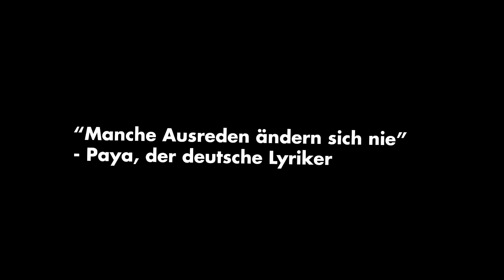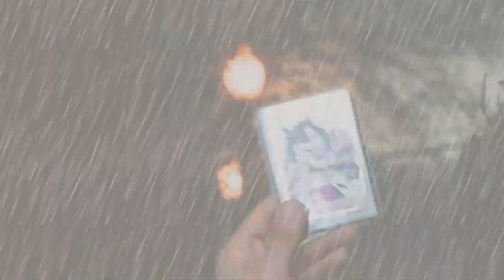5 GRÜNDE warum Pokémon Purpur KRASS wird!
Auf diesem Kanal gibt es sehr viel verschiedenen Content.
Es gibt Sketch Videos in Form von ganzen Videos und YouTube Shorts.
Zudem gibt es bearbeitete Gaming Videos!
Es wird auch 1 mal in der Woche auf YouTube und spontan auf Twitch gestreamt!

Eine Gamesshow über den neuesten Trailer zu Pokémon Karmesin und Pokémon Purpur!

00:00 Intro
01:10 5 Gründe für Purpur
06:04 Legis sind Transformers?
07:20 Ende

Hashtags